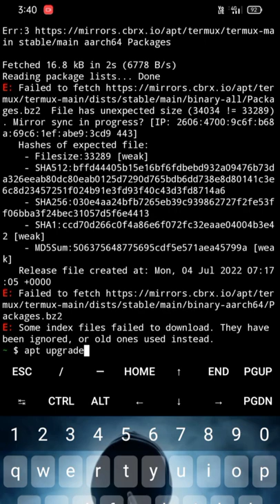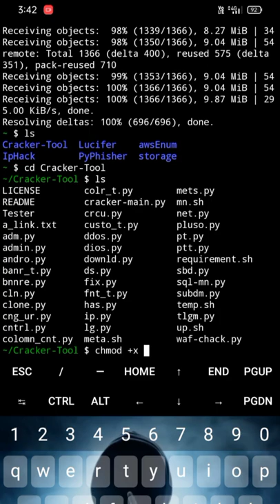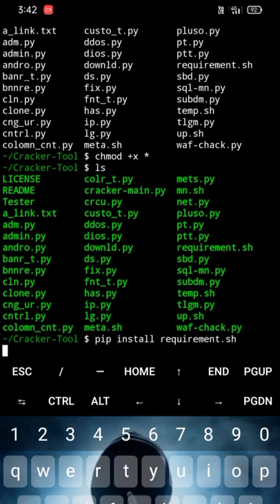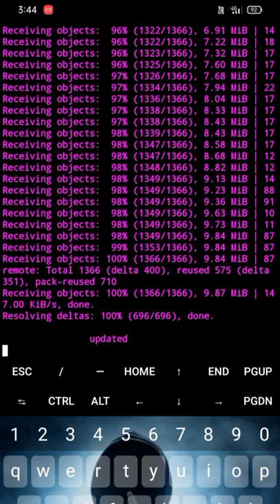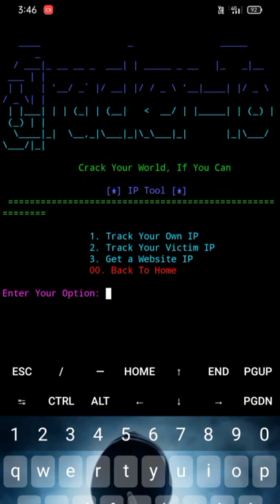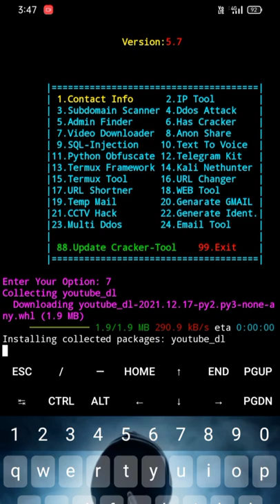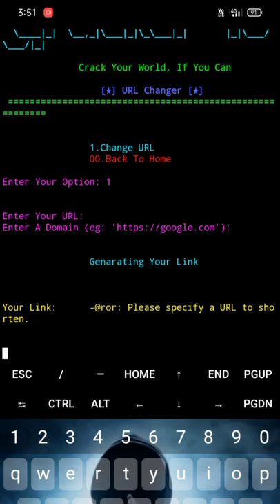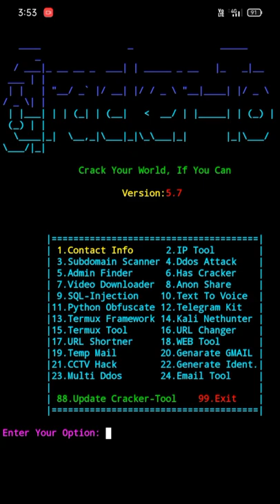How to install and use Top Hacking Tool for Termux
இந்த யூடியூப் சேனலில் அப்லோடு செய்யப்படும் அனைத்து வீடியோக்களும் கல்வி நோக்கத்தோடும் தகவல்களை தெரிவிக்கும் நோக்கத்தோடு அப்லோட் செய்யப்படுகின்றன. இதில் நீங்கள் ஏதேனும் தவறு செய்தால் அதற்கு நம்ப சேனல் பொறுப்பேற்காது.

All videos uploaded to this YouTube channel are for educational and informative purposes only. my Channel is not responsible for any mistakes you may make.

git clone link